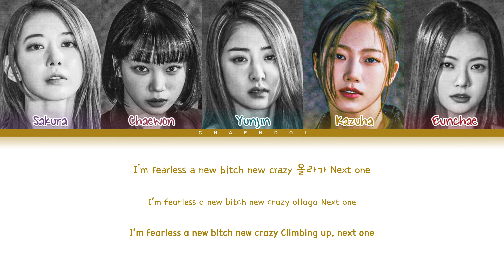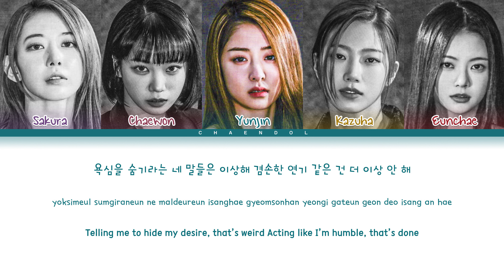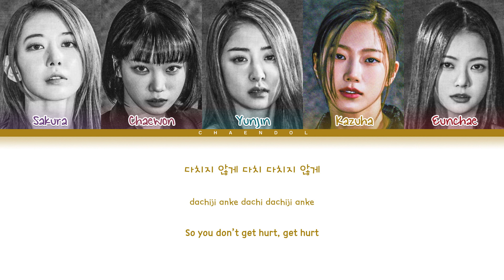[STUDIO VERSION/OT5] LE SSERAFIM FEARLESS Lyrics (Color Coded Lyrics)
All Administrated by Source Music

• Artist: LE SSERAFIM (르세라핌)
• Song: Fearless
• Album: FEARLESS
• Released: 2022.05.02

le sserafim
le sserafim the world is my oyster color coded lyrics
le sserafim the world is my oyster audio
le sserafim the world is my oyster live
le sserafim the world is my oyster concert
le sserafim the world is my oyster music video
le sserafim the world is my oyster mv
le sserafim the world is my oyster teaser
le sserafim the world is my oyster line distribution
le sserafim the world is my oyster English version
le sserafim blue flame lyrics
le sserafim blue flame color coded lyrics
le sserafim blue flame audio
le sserafim blue flame live
le sserafim blue flame concert
le sserafim blue flame music video
le sserafim blue flame mv
le sserafim blue flame teaser
le sserafim blue flame line distribution
le sserafim blue flame cover
le sserafim blue flame reaction
le sserafim blue flame instrumental
le sserafim blue flame karaoke
le sserafim blue flame inst
le sserafim blue flame English version
le sserafim the great mermaid
le sserafim the great mermaid lyrics
le sserafim the great mermaid color coded lyrics
le sserafim the great mermaid audio
le sserafim the great mermaid live
le sserafim the great mermaid concert
le sserafim the great mermaid music video
le sserafim the great mermaid mv
le sserafim the great mermaid teaser
le sserafim the great mermaid line distribution
le sserafim the great mermaid cover
le sserafim the great mermaid reaction
le sserafim the great mermaid instrumental
le sserafim the great mermaid karaoke
le sserafim the great mermaid inst
le sserafim the great mermaid English version
le sserafim sour grapes
le sserafim sour grapes lyrics
le sserafim sour grapes color coded lyrics
le sserafim sour grapes audio
le sserafim sour grapes live
le sserafim sour grapes concert
le sserafim sour grapes music video
le sserafim sour grapes mv
le sserafim sour grapes teaser
le sserafim sour grapes line distribution
le sserafim sour grapes cover
le sserafim sour grapes reaction
le sserafim sour grapes instrumental
le sserafim sour grapes karaoke
le sserafim sour grapes inst
le sserafim sour grapes English version